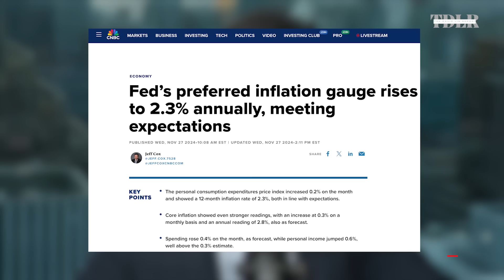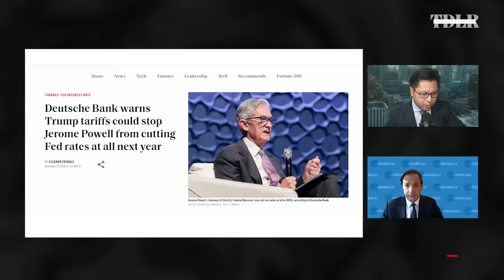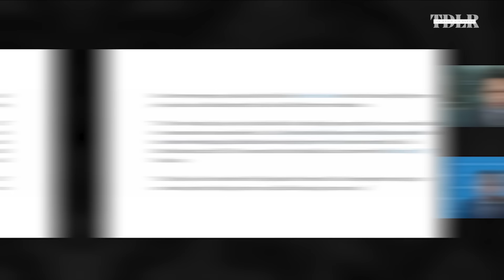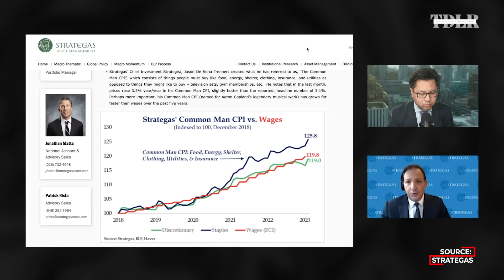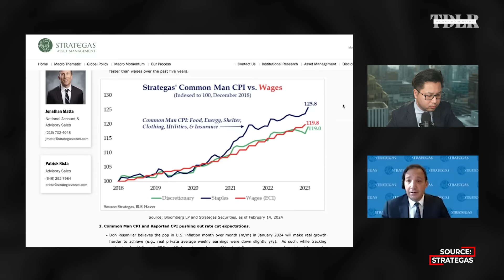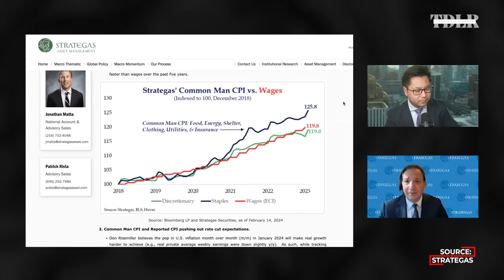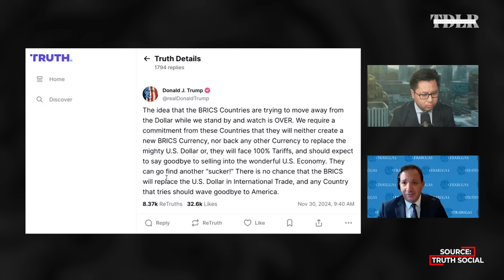How To Survive Second Wave Of Inflation Coming | Jason Trennert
Jason Trennert, CEO of Strategas, discusses a coming "second wave of inflation" and the portfolio allocation implications.

0:00 - Intro
0-:40 - Inflation
3:45 - Could Trump stall rate cuts?
6:31 - “Common Man” CPI
10:23 - Rate cuts and growth
13:40 - Trump’s 100% tariffs threat
16:43 - Asset allocation
19:30 - Cash Flow Aristocrats
20:30 - Interest rate outlook
25:00 - Scott Bessent as Treasury Secretary
27:24 - Best assets of 2025